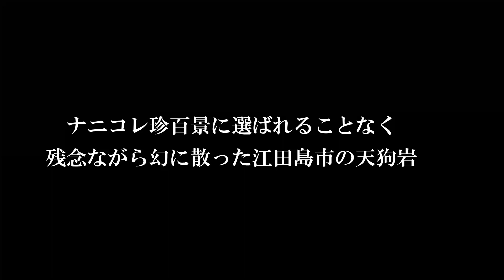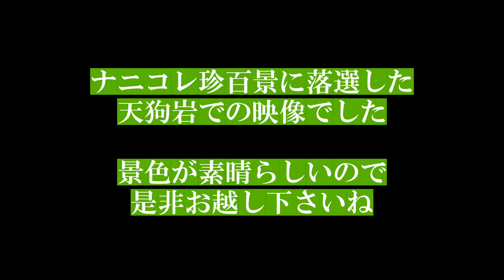✨ナニコレ珍百景で惜しくも放送されなかった天狗岩【江田島市】アルコールフリーCM撮影地（香取慎吾）にて音戸の舟唄⚓（広島県民謡）を唄った🎵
令和5年2/2（水）テレビ朝日【ナニコレ珍百景】の取材班が美しい景色が見える江田島市の観光地に行きたいとの要望で和楽の会民謡（アイランド理容室）が案内した。